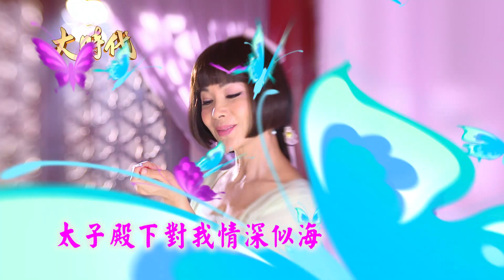[預告]大時代｜「她，是女兒、太太、情人，也是母親。」